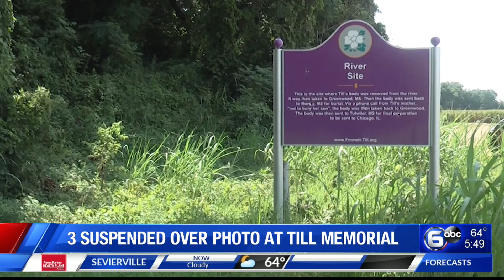Photo of armed students at Emmett Till sign is investigated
A photograph of three University of Mississippi students posing with guns beside a bullet-pocked and oft-vandalized historic marker to lynching victim Emmett Till has sparked a possible federal investigation and suspensions of the three by their fraternity.